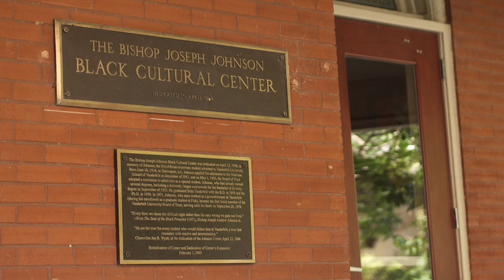The Remarkable Life of Bishop Joseph A. Johnson, Jr. - Teaser Trailer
Biography and Documentary Film (in progress) chronicles the life of Bishop Joseph A. Johnson Jr., the first African American to graduate from Vanderbilt University, pioneering scholar in the field of black theology, and bishop in the Christian Methodist Episcopal Church.